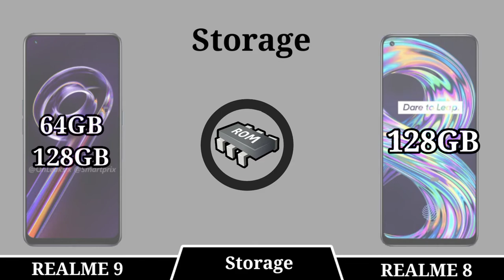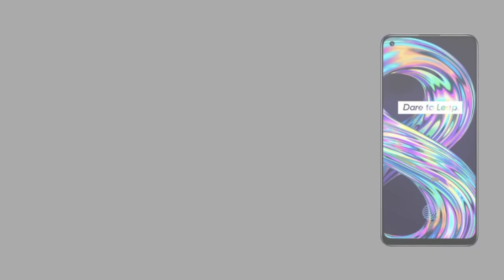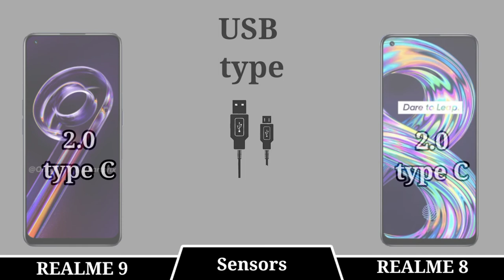Realme 9 vs Realme 8 full Comparision camera test, battery test, PUBG test, speed test, benchmark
Realme 9 Vs Realme 8 specification comparison and review.